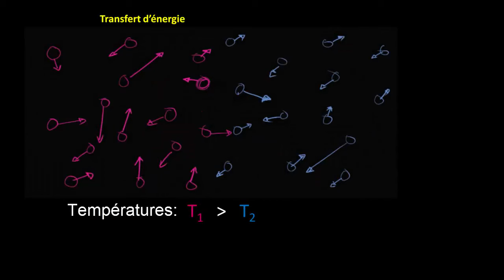Conduction thermique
Approche microscopique du transfert thermique par conduction.